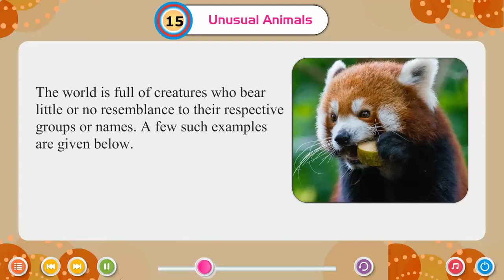Ch 15 | Small Step | GK _7 | Unusual Animals | For children